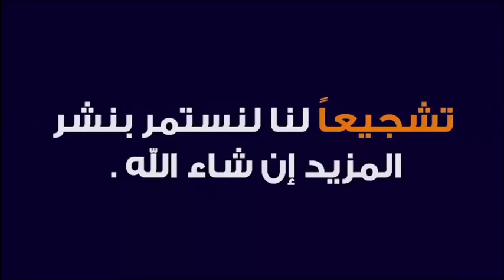قصة موسى عليه السلام مع فرعون 🕌 مع الدكتور طيب كريبان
جديد 2020 : قصة موسى عليه السلام مع فرعون 🕌 مع الدكتور طيب كريبان
 ▬▬▬▬▬▬ஜ۩☺۩ஜ▬▬▬▬▬
 ▬▬▬▬▬▬ஜ۩☺۩ஜ▬▬▬▬▬
⛔ أحبابي الكرام ، إذا أعجبكم الفيديو رجاءاً لا تنسوا :

 ▬▬▬▬▬▬ஜ۩☺۩ஜ▬▬▬▬▬
مواضيع سابقة

🕌 عَنْ أَبِي هُرَيْرَةَ، عَنِ النَّبِيِّ صَلَّى اللهُ عَلَيْهِ وَسَلَّمَ قَالَ:
 ▬▬▬▬▬▬ஜ۩☺۩ஜ▬▬▬▬▬
⚠️ توضيح مهم ❗

 ▬▬▬▬▬▬ஜ۩☺۩ஜ▬▬▬▬▬
# هاشتاغ الموضوع #